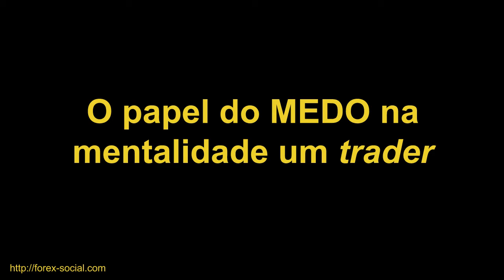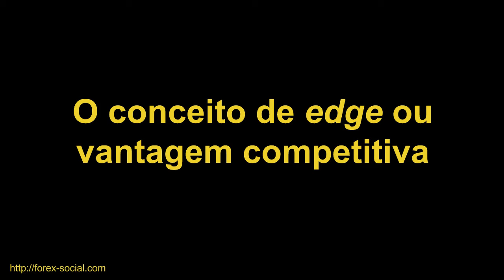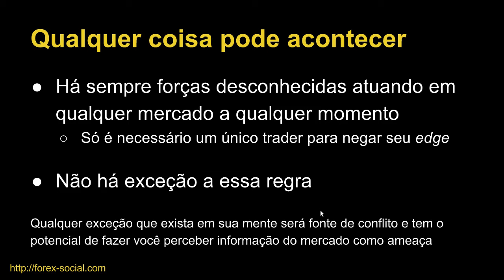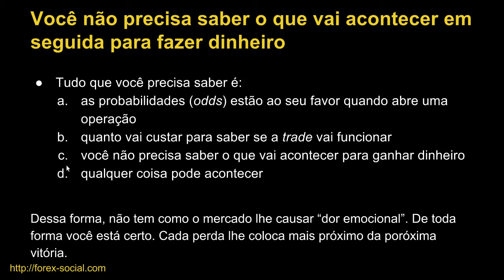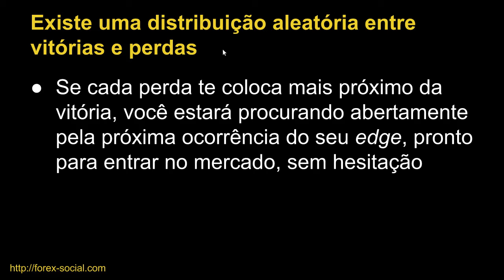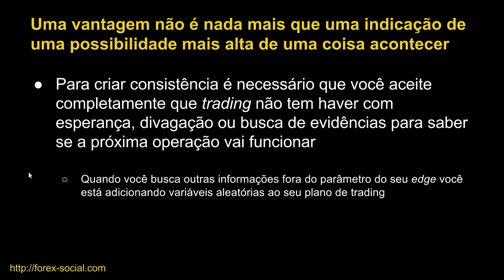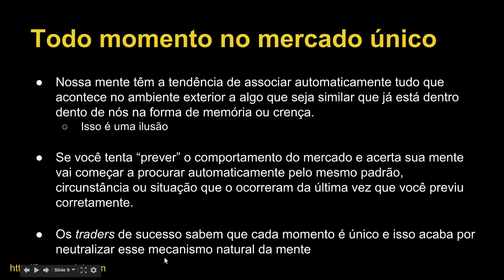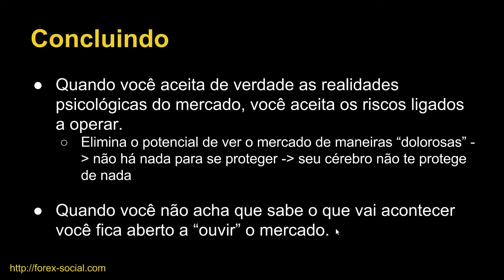Cinco Verdades Absolutas sobre o Mercado de Forex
Nesse vídeo falamos sobre verdades absolutas que você deve internalizar na sua forma de pensar se quiser ter sucesso e consistência no mercado.

A psicologia ou "mentalidade vencedora" é a grande responsável por separar os traders que tem sucesso daqueles que perdem dinheiro. Em qual dos grupos você quer estar?

Vídeo baseao em insights do livro "Trading in the Zone"